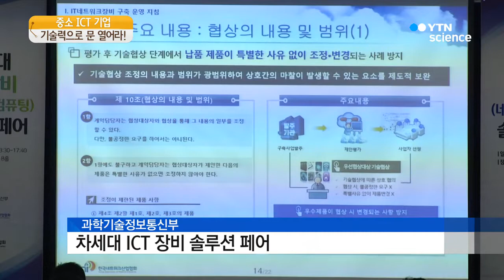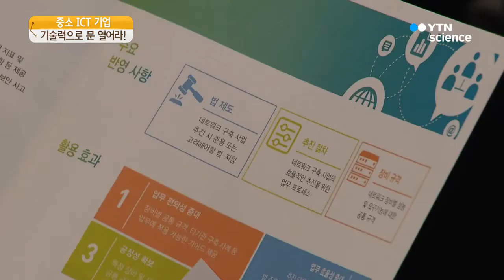ICT 중소기업...'기술력'으로 시장 문 열어라 / YTN 사이언스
[앵커]
기술력은 있지만 시장 개척에 어려움을 겪는 중소기업들이 적지 않습니다.

특히 하루가 다르게 변화하는 IT 업계에서 세계적 기업과 경쟁하는 업체들은 더한데요.

유망한 중소기업 제품을 한 자리에 모아 알리는 일에 정부가 앞장서고 있습니다.

김태우 기자입니다.

[기자]
자율주행차가 움직이자 거리의 모든 정보가 컴퓨터로 들어옵니다.

차 안의 인공지능은 이 정보들을 학습해 이동 경로를 결정합니다.

데이터 입력과 거의 동시에 이뤄지는 정보 분석에서는 컴퓨터 연산 속도가 관건입니다.

이 중소기업이 세계적으로 손색없는 기술을 갖고 있지만 시장에서는 좀체 찾아보기 힘듭니다.

[김문정 / 컴퓨터 부품 제작 업체 연구원 : 제품의 성능에서는 차이가 없는데 아무래도 가격적인 측면이 조금 경쟁력에서 중소기업 제품들이 떨어지는 면이 있죠.]

중소기업이 공통적으로 안고 있는 이런 문제는 기술 변화가 빠르고 연구 투자 비용이 많이 드는 정보통신기술 분야에서 특히 두드러집니다.

정부가 마련한 ICT 장비 전시회는 중소기업의 어려움을 덜어주기 위한 자립니다.

이번 행사에서 20여 개 업체는 공공기관 구매 담당자 100여 명이 지켜보는 가운데 다양한 신기술을 선보였습니다.

[용홍택 / 과학기술정보통신부 정보통신산업정책관 : 중소기업과 공공기관 관계자의 만남의 장소라고 할 수 있겠습니다. 특히 이번 행사에는 공공기관 발주자들이 직접 참석했기 때문에 중소기업이 자기 제품을 소개하는 데에 중요한 자리입니다.]

현장에서는 또 5G 서비스와 사물인터넷 등 생활에 밀접한 기술을 일상 속에서 어떻게 효율적으로 구현할 지에 대한 발표도 이어졌습니다.

공공기관이 쓰는 정보통신 제품 가운데 국산 비율은 30%도 채 안되는 것이 현실입니다.

생산자와 판매자를 이어주는 이번 행사가 더 많은 국내 기업 제품이 공공기관에 진출하는 계기가 될 지 주목됩니다.